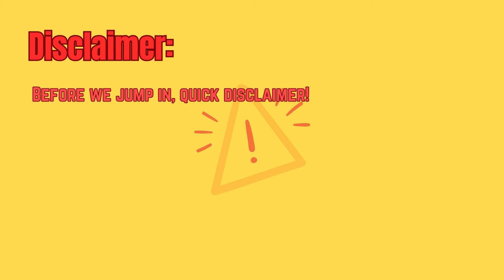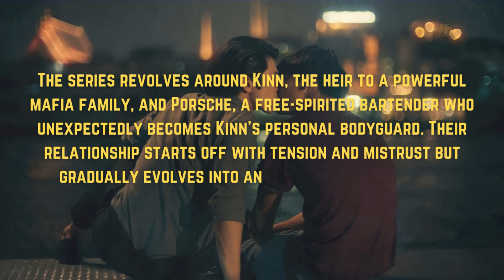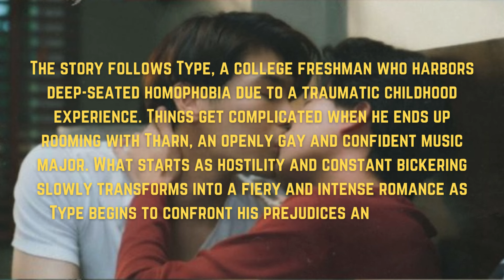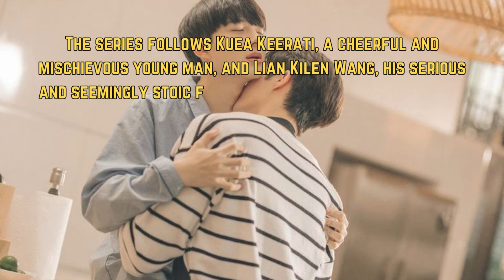Top 18+ BL Series You NEED to Watch! | Steamy, Romantic, & Unforgettable 🔥[ bl recommendations]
Looking for the spiciest BL series with captivating storylines and unforgettable chemistry? 🌈🔥 In this video, I’m sharing my top recommendations for 18+ BL dramas that bring the heat, passion, and drama you crave! From mafia romance to emotional rollercoasters, these series are perfect for BL fans who love mature and bold storytelling. 😍

Add these to your watchlist and let me know your favorites in the comments! 💕